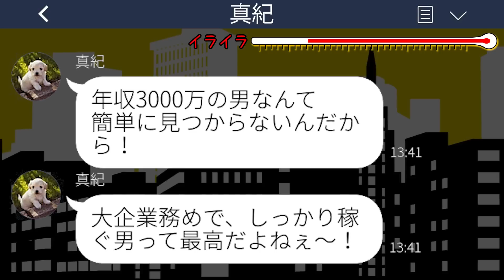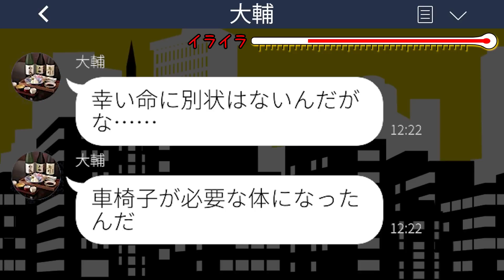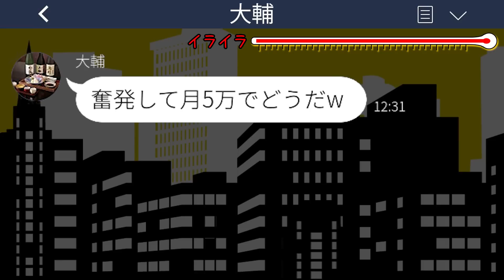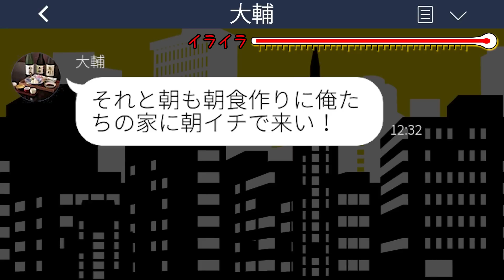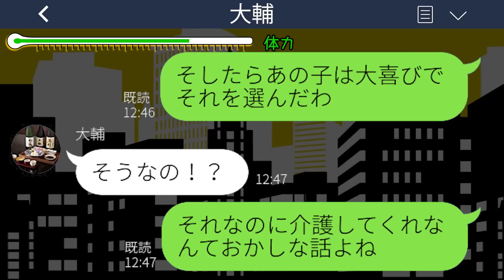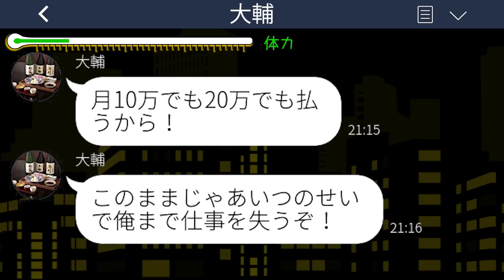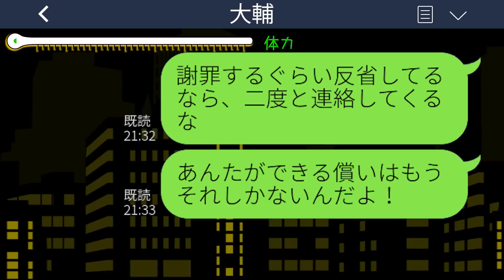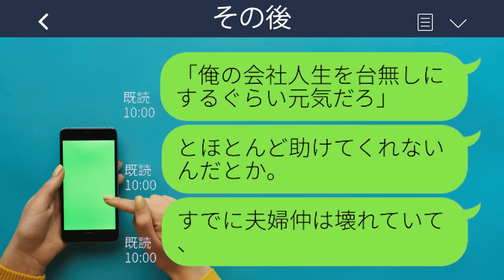【LINE】3年前、臨月で入院中の私から夫を奪った妹が事故で車椅子生活に。元夫「姉なら介護くらい手伝え！」→都合よく現れた略奪夫婦の末路がwww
【LINE】3年前、臨月で入院中の私から夫を奪った妹が事故で車椅子生活に。元夫「姉なら介護くらい手伝え！」→都合よく現れた略奪夫婦の末路がwwwスカッとするライン動画配信中です！

mizutiroさん

LAMP BGM